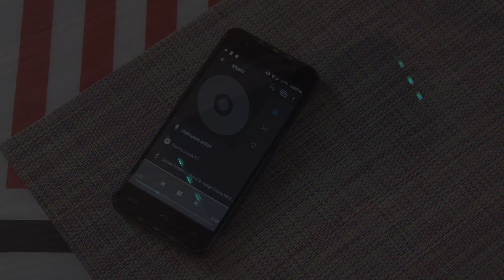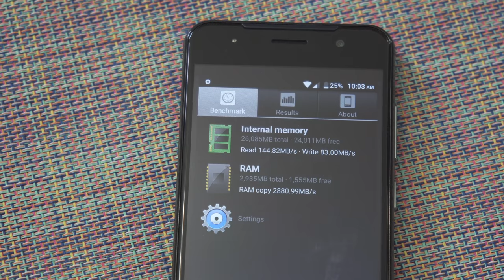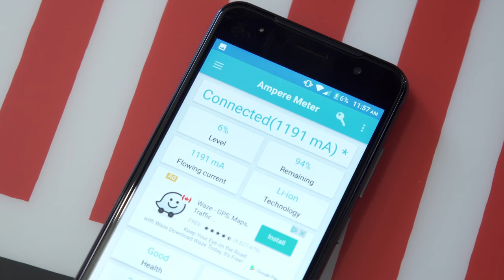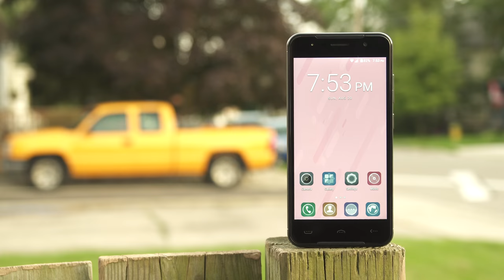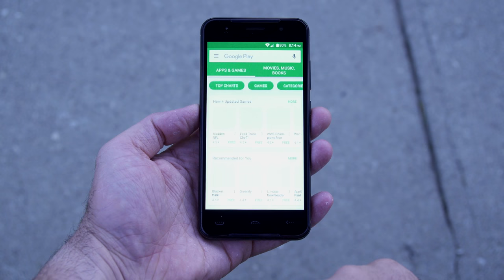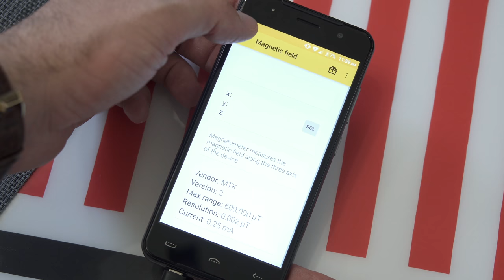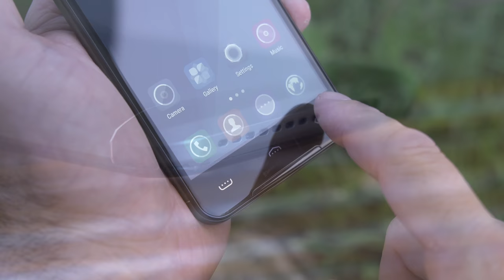HomTom HT37 Pro Smartphone REVIEW - Dual Front Facing Speakers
The full review of the HomTom HT37 Pro Smartphone.

The Homtom HT37 Pro is one of the few budget phones that has dual front facing speakers. In this video you will be able to find out everything about this phone from performance, benchmark results to sample pictures and gaming performance.